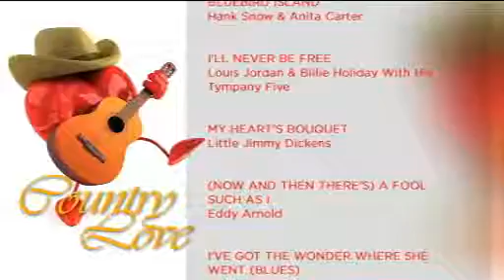Lightning Ridge A Grade Triplet Opal Ring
Lightning Ridge A Grade Triplet Opal Ring set in Sterling Silver and 18ct Gold Plated - Size P

Trilogy ring is classic in design but with a contemporary twist as it features 3 triplet opals. These stones glisten with colours of green, blue and red which shimmer in the light. The gold plated silver brings out the warm tones in these stones.

Sterling silver - Gold plated
3 x oval triplet opal

Presented in a gift box with a romance card

Measurement
Size P

Opal is the birthstone of October
This ring cannot be resized